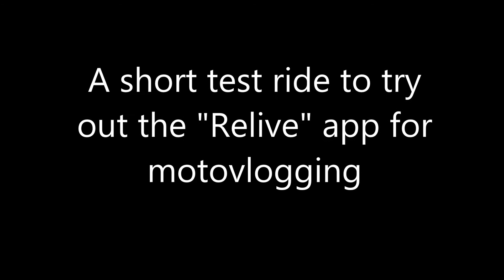Relive App test ride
An experimental ride to test the ease of use of the "Relive" app. (This is the free version).